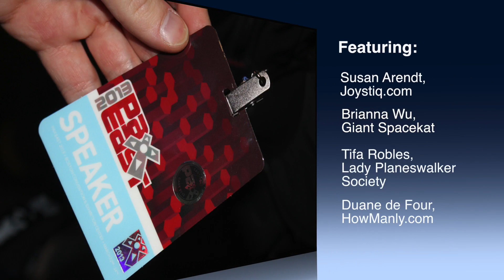Announcing PAX East 2014 panel "Sex, Sexy & Sexism"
Stop by the Dragonfly Theatre on Sunday, April 13, 2014, 11:30 AM for a panel discussion featuring Susan Arendt of Joystiq.com, Brianna Wu of Giant Spacekat, Tifa Robles of the Lady Planeswalker Society, and Duane de Four of HowManly.com, moderated by Ken Gagne of Gamebits.

The video game market is composed of as many women as men — yet those working in the industry, and the characters we play as, are still predominantly male. What effect does this imbalance have on the games we play and the people who play them? What does video games' representation of gender say about our culture, and what lessons is it teaching us? Today's leading media critics examine what's working in our games, what needs to change, and why.